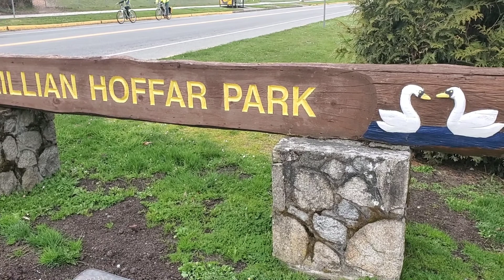TALABA SA LILLIAN HOFFAR PARK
HAbang namamasyal ka sa park pag jmuwi ka.maydala kanang mauulam
napakasarap ,